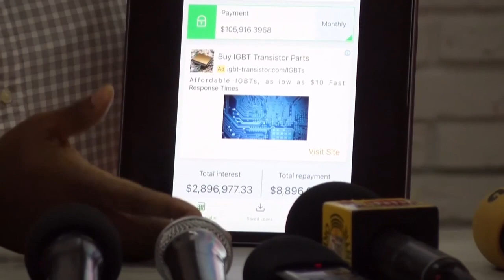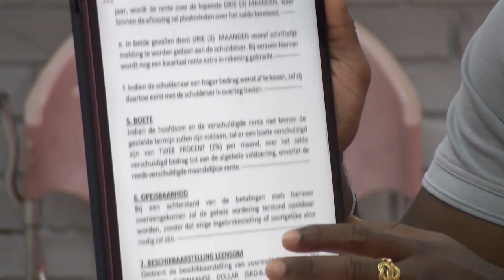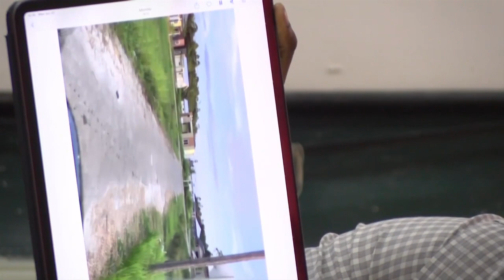Hellings, Gentle en Atompai hebben geen cent achterovergedrukt STVS JOURNAAL 23 juni 2021